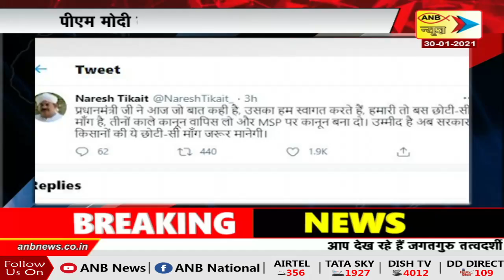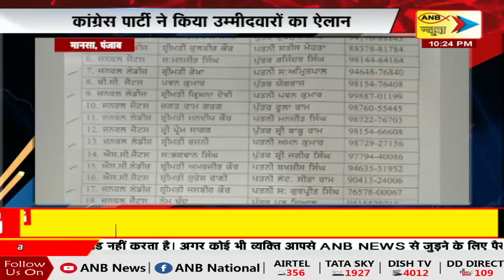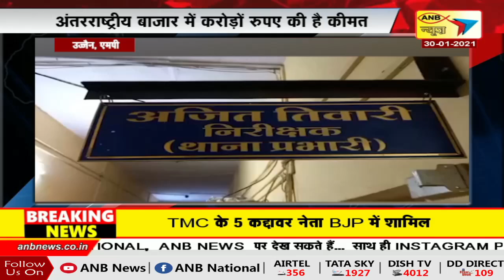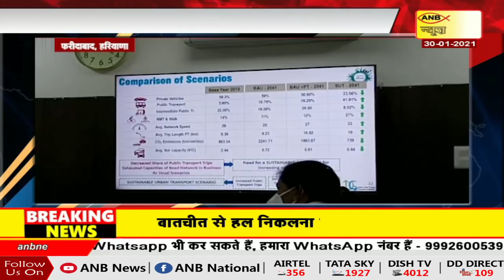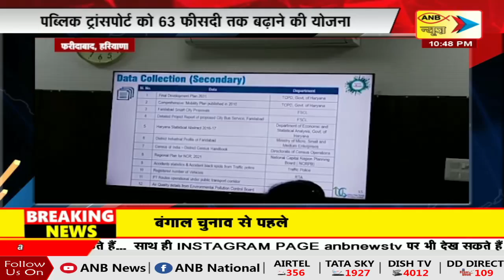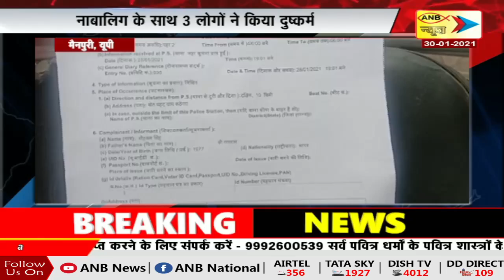60 Minutes 60 News I ANB NEWS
60 Minutes 60 News I ANB NEWS